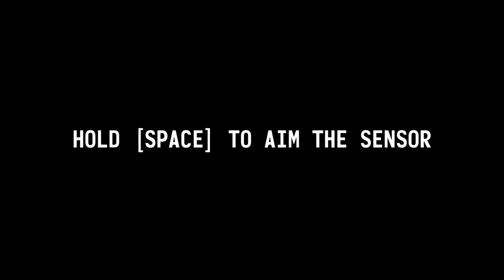It Steals | Horror Game | Living Halls Mode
fourth mode of It Steals
Great game, it's very scary and puts a LOT and i mean it A LOT of pressure on you.

Overall there are 5 modes: classic, shutter, hide and seek, living halls and phantom.